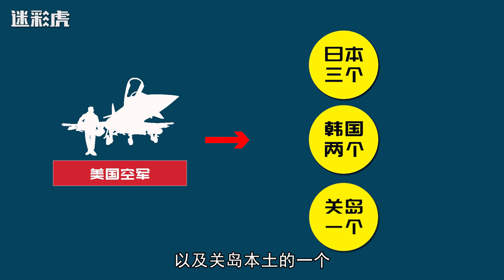美军司令：F22和F35都处在东风导弹射程内，会被360度无死角打击